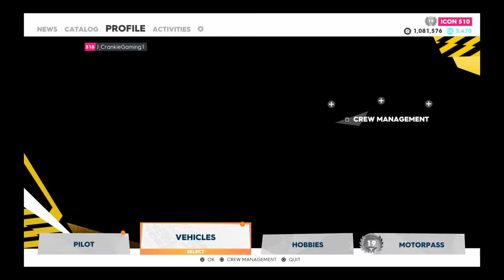The Crew 2 | Detroit Ace Mode Hyper Cars McLaren P1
CHANNEL AND CLICK NOTIFICATIONS  BELL
FOR MORE UPDATE VIDEOS HERE ON CRANKIE GAMING